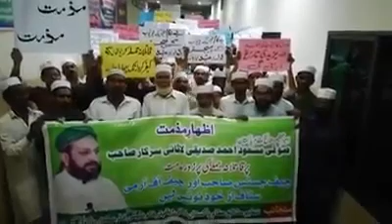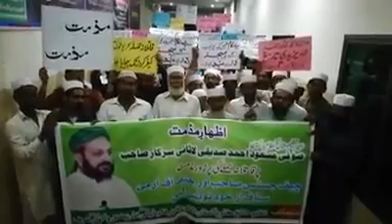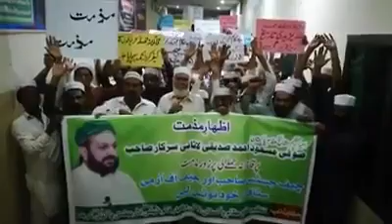صوفی مسعود احمد صدیقی لاثانی سرکار مدظلہ العالی پر قاتلانہ حملہ خلاف پاکپتن میں احتجاج